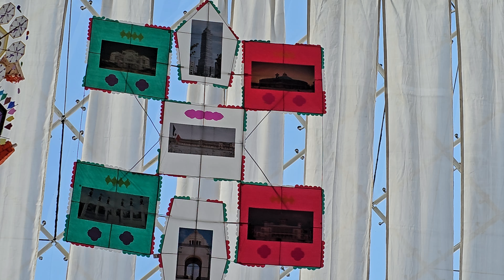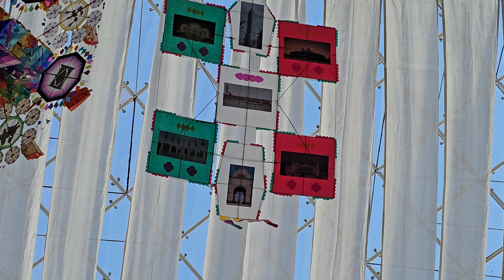CONCURSO DE PAPALOTES 2024, MUSEO DE ARTE POPULAR CDMX. 3